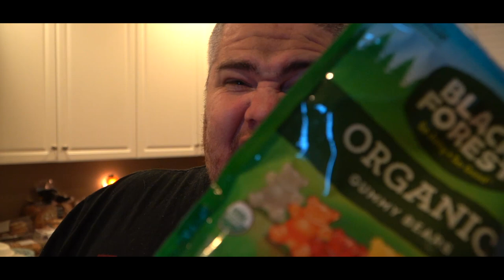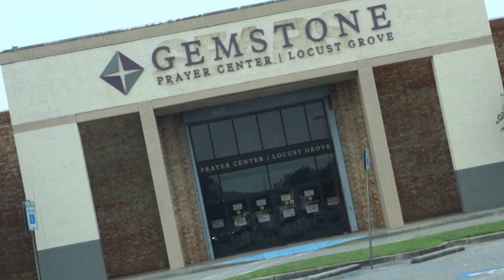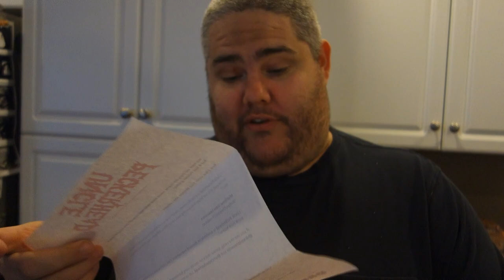WE BOUGHT A MOVIE THEATER!!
It's almost Bridgette's birthday so I bought her something she's been asking for: A MOVIE THEATER!

• Michael - @Lyricoldrap

• Bridgette - @BridgetteWest